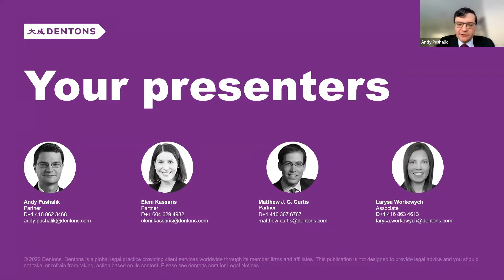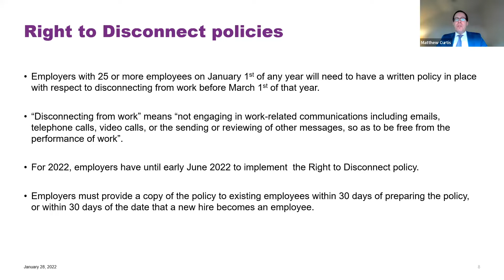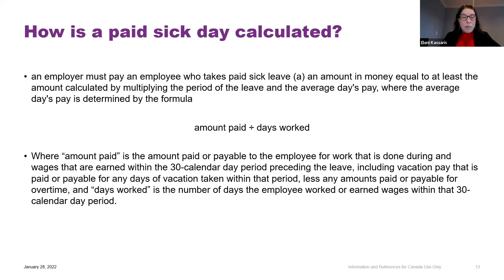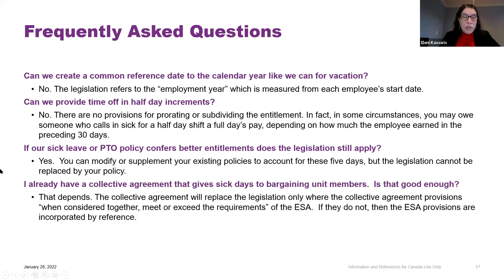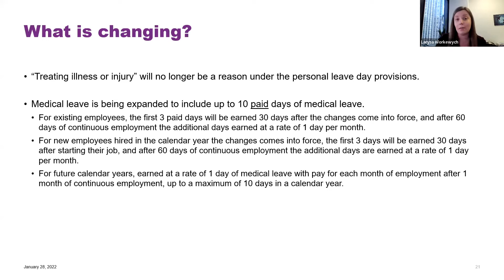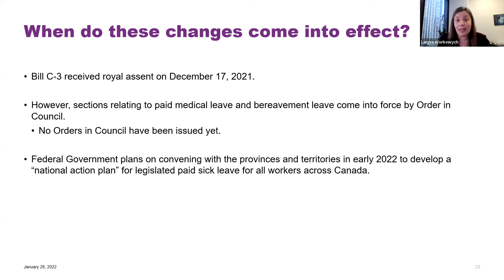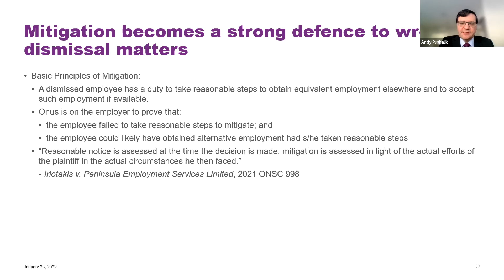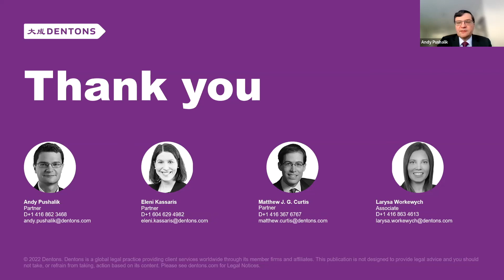Part 29 - Employment and Labour trends for 2022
This session covered the following topics:

- Ontario – Ban on Non-Competes / New Right to Disconnect
- BC – Paid Sick Leave
- Federal – Paid Sick Leave
- Case law updates and trends
To learn more, visit the Webinar series: Legal updates for Canadian employers page.

Download a copy of the presentation slides